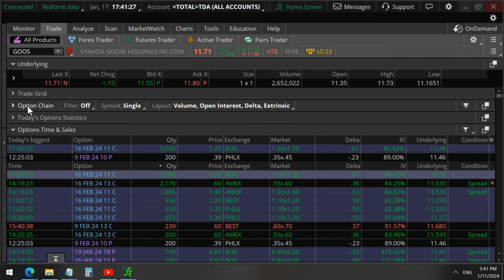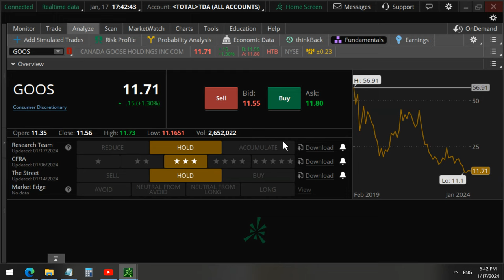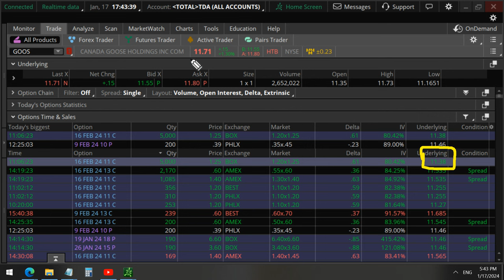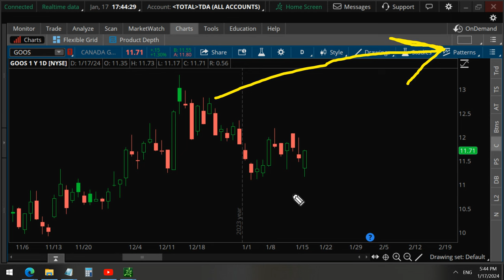Canada Goose Stock (GOOS): Why Bet $625k Options?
Canada Goose Stock (GOOS) has unusual option activity worth at least $625k today. Is this wealthy investor trading GOOS stock long (bullish) or short (bearish)? We analyze 5,000 unusual options to find out in this video.
Gain access to new trade ideas for stocks with unusual option activity